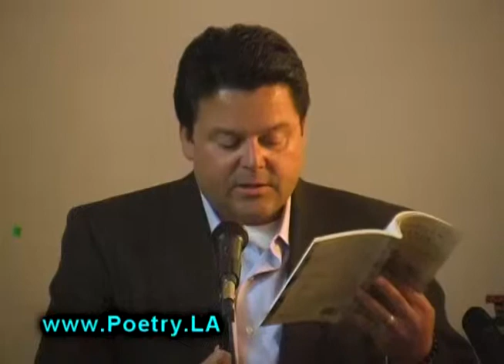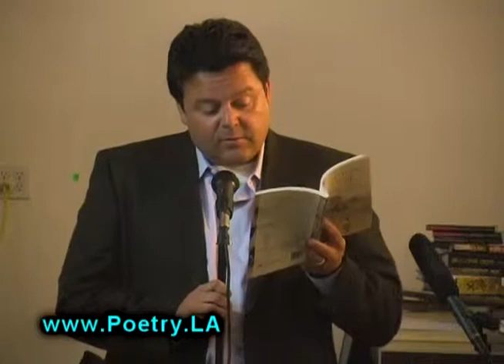Fred Arroyo at Half Off Books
Fred Arroyo reads from his latest book, "Western Avenue and Other Fictions" (Univ. of Arizona Press, 2012), at Half Off Books, Whittier, CA (3/21/12).